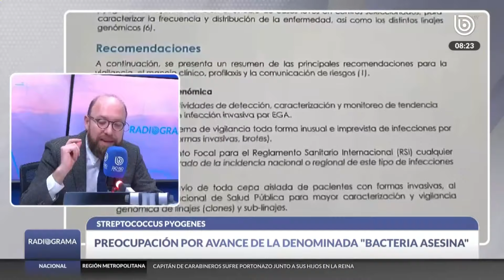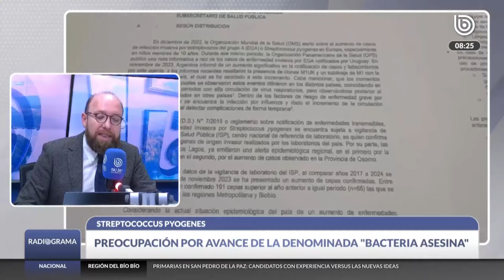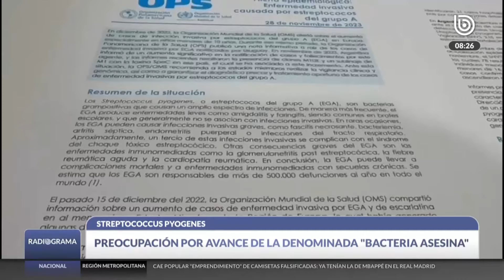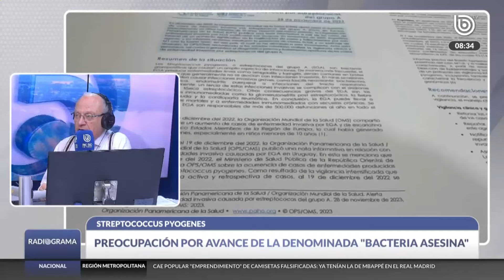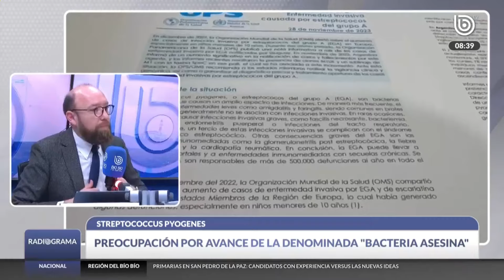Aumenta preocupación por la denominada "BACTERIA ASESINA"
Durante los últimos días ha crecido la preocupación por el avance de la denominada “bacteria asesina”, o Streptococcus pyogenes. Es una bacteria que puede producir diferentes enfermedades o agravar cuadros producidos por virus respiratorios.

De esta manera, su presencia no está solamente ligada a la influenza tipo A, y podría agravar y afectar gravemente a pacientes que mantienen cuadros virales, agudizados por déficit inmunitario, causándoles incluso la muerte. Este desenlace fatal está confirmado en cinco personas, y una sexta que se está investigando.